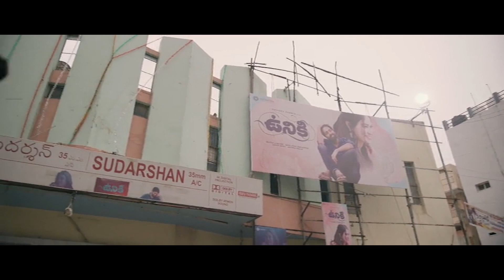మొహం తలుపు తెరుచుకుంది | Krithi Shetty And Nani Best Scenes | Today Telugu Movies